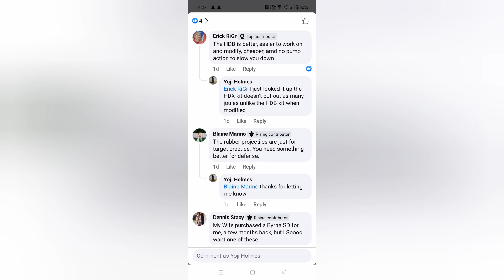umarex T4E HDS double barrel shotgun